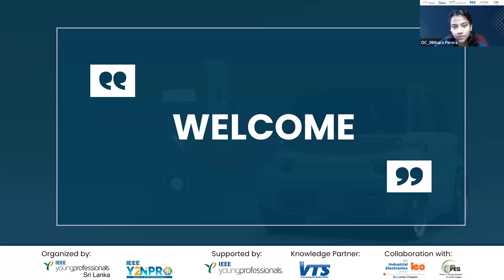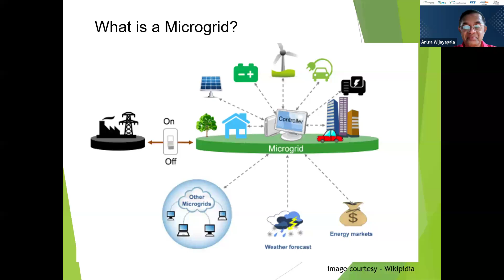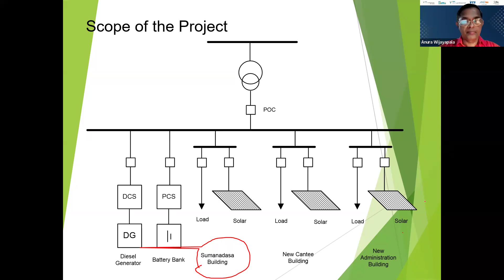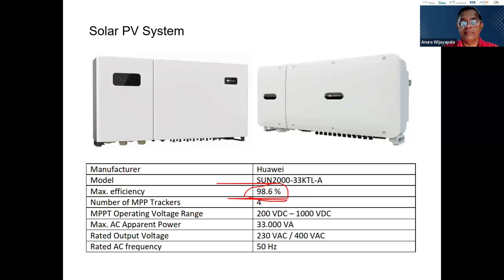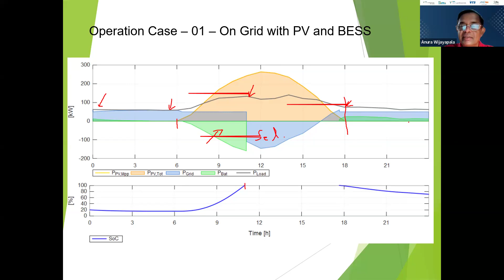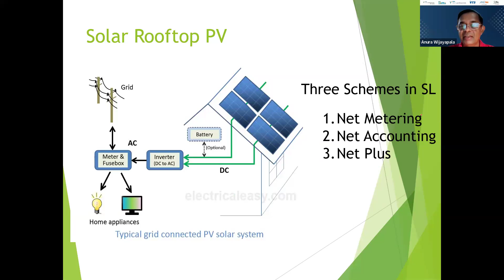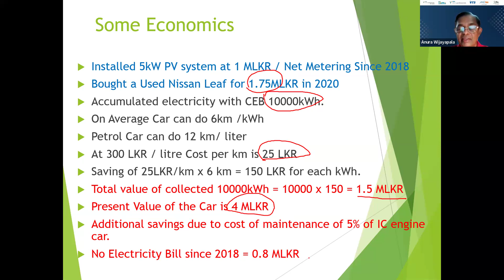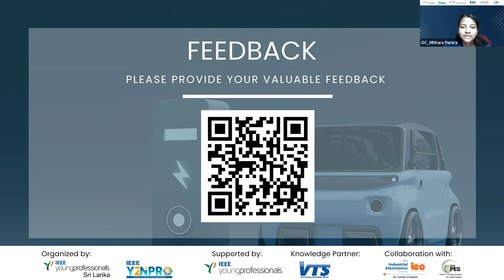Webinar 4 | Energy Storage Integration for Electric Vehicles | Y2NPro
The fourth webinar in the Battery Technology and Charging Infrastructure for Electric Vehicles Workshop Series organised by Y2N Pro took place on August 31st, 2024, at 6 P.M. via Zoom. Prof. Anura Wijayapala, The Head, Department of Electrical Engineering, University of Moratuwa, enlightened the audience on "Energy Storage Integration for Electric Vehicles".